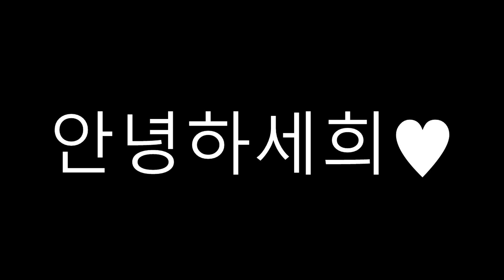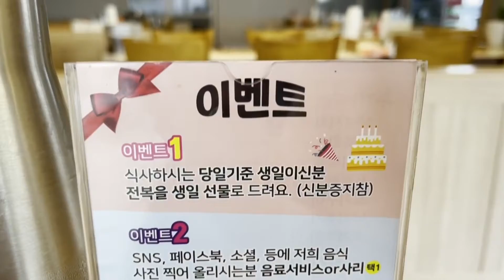오늘은 세맘 생신이에요!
세맘 HBD♥️